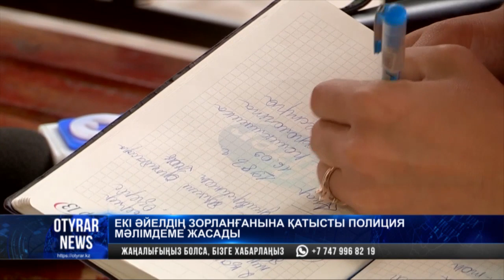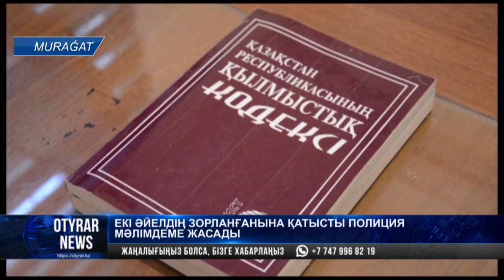Екі әйелдің зорланғанына қатысты полиция мәлімдеме жасады